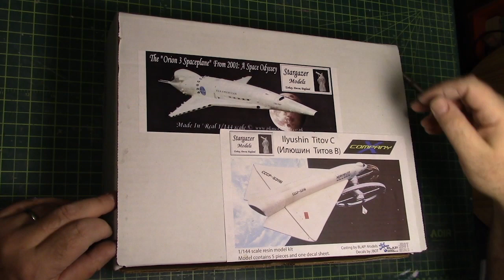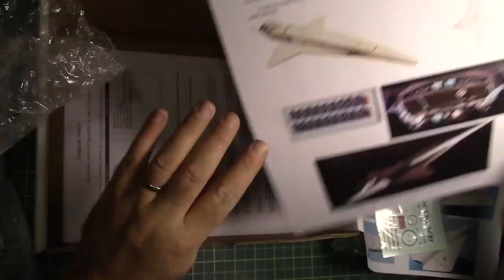Stargazer 01: Overview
This is a 'group build' insofar as I am building two Stargazer models at the same time.  These then are the Stargazer 1/144 Orion 3 Passenger Space Plane and the Ilyushin Titov-C.

The Titov seems to be completely out of production at this point, while the Orion is available at the starshipmodeler web store for ~USD$115.  There are two variants of the Orion, the other which I do not own is a theoretical cargo version which includes a 1/144 Space Pod and US Satellite for the cargo bay.